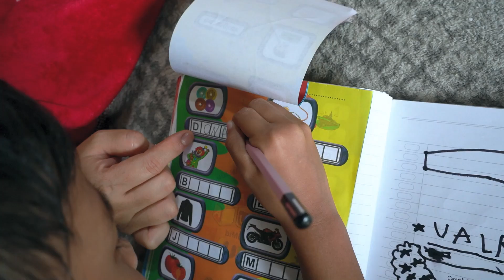ALI BELAJAR DAN BELI BALON KARAKTER SPONGEBOB BUAT BAYI AZAM 👶 Vlog Lucu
Halo teman-teman kali ini aku bikin vlog belajar bareng mamah ditemenin bayi Azam
Aku juga beli balon karakter buat bayi azam ni 👶 tapi bayi azam nya belum bisa main karna belum ngerti. gimana lanjutan video nya ya?